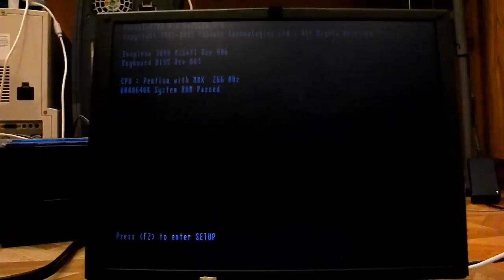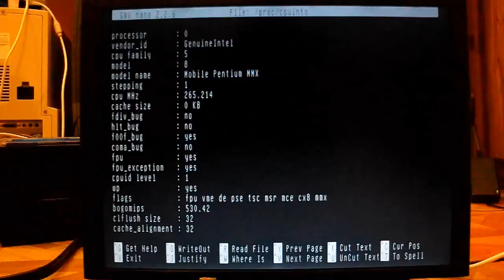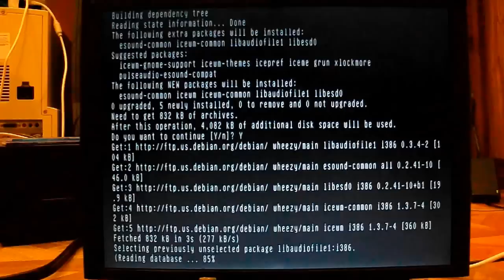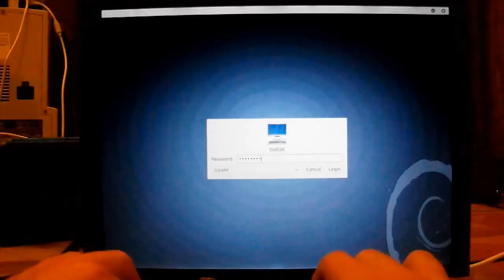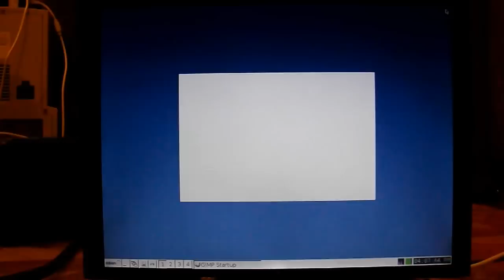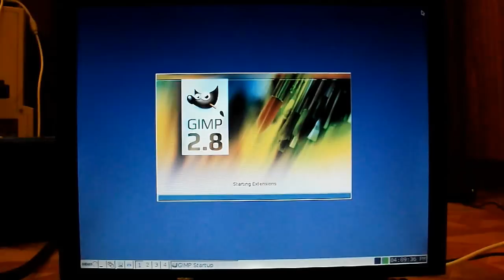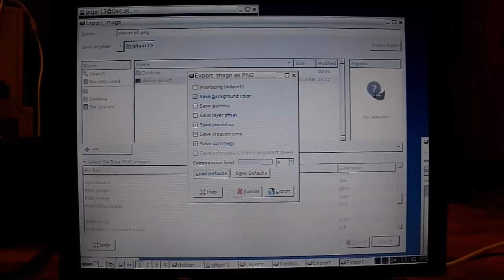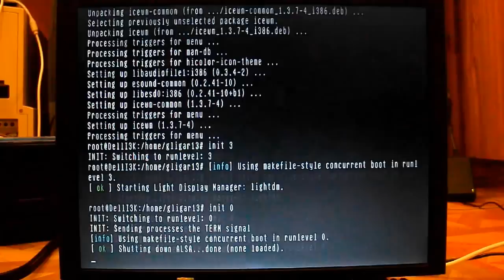Debian 7 on a Pentium MMX 266mhz 1998 Dell Laptop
SPECS:
Pentium MMX 266mhz (P5)
113664K RAM
IBM 4GB HDD
Neomagic Magicgraph video chip.